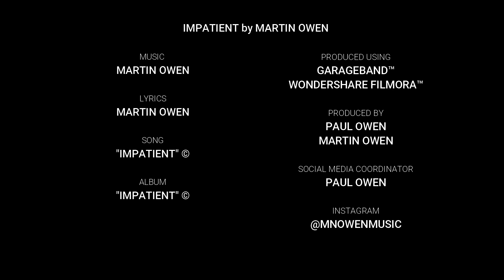Impatient by Martin Owen (Original)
The song the 2018 album "Impatient" was named for.